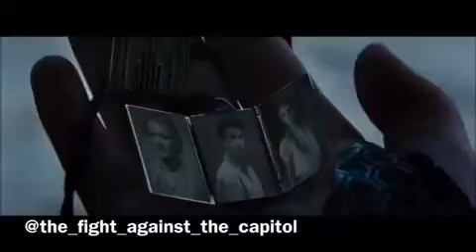The Hunger Games: Catching Fire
song: set fire to the rain